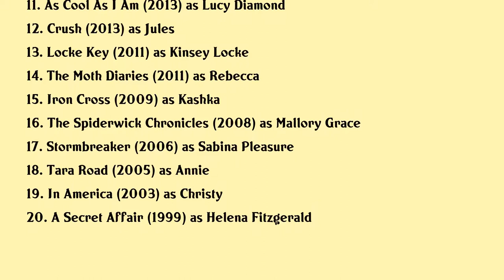Sarah Bolger Movies list Sarah Bolger| Filmography of Sarah Bolger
Sarah Bolger Full Movies List Filmography of Sarah Bolger

Latest movies of Sarah Bolger are:

1. We Broke Up
2. End Of Sentence
3. A Good Woman Is Hard To Find
4. Perfect Lovercom
5. Mayans Mc
6. Halal Daddy
7. Emelie
8. The Lazarus Effect
9. My All American
10. Kiss Me
11. As Cool As I Am
12. Crush
13. Locke Key
14. The Moth Diaries
15. Iron Cross
16. The Spiderwick Chronicles
17. Stormbreaker
18. Tara Road
19. In America
20. A Secret Affair

Complete list of movies acted by Sarah Bolger are in this video.

Please Comment down your favorite movie of Sarah Bolger